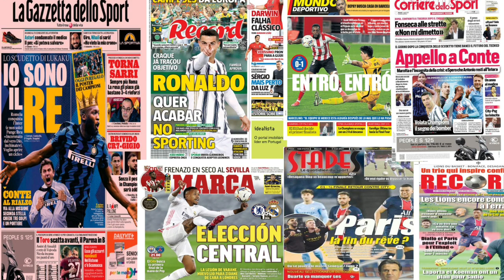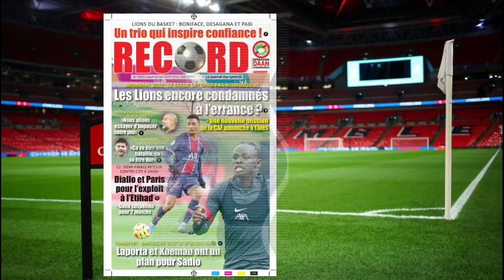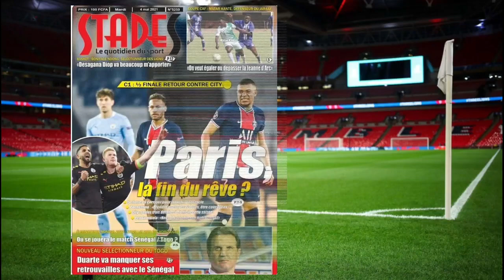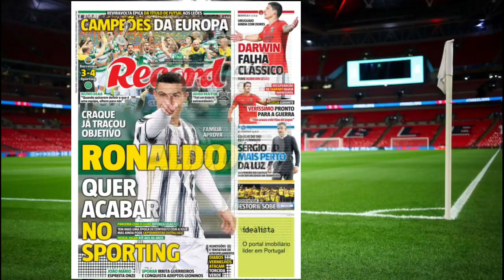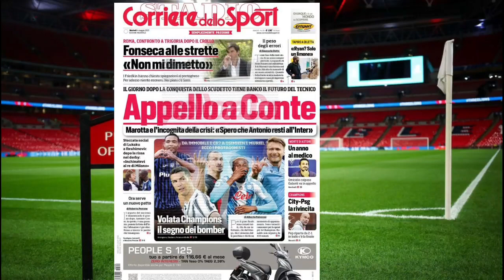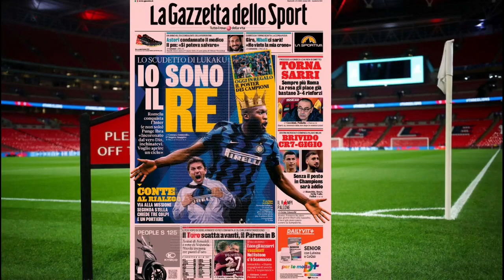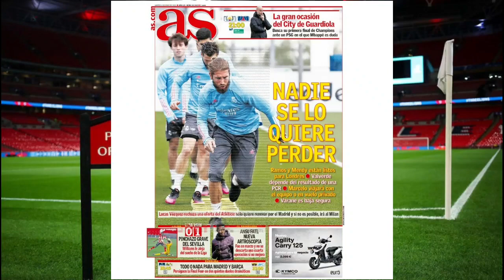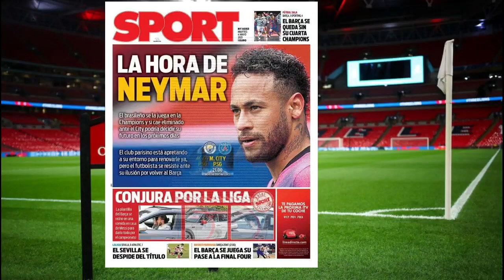🗞️📰 REVUE DE PRESSE DES QUOTIDIENS SPORTIFS NATIONAUX ET INTERNATIONAUX DU 04 MAI 2021